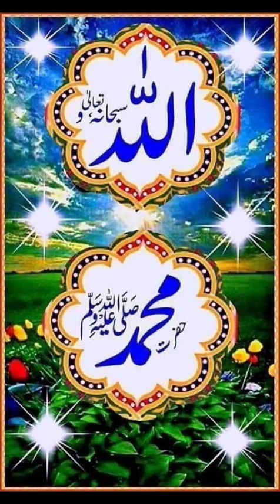6 May 2020